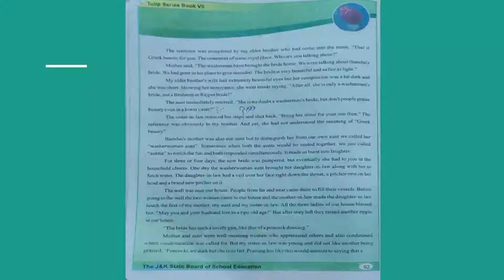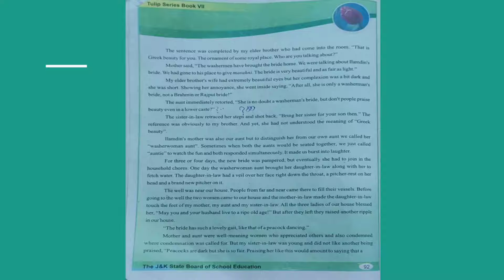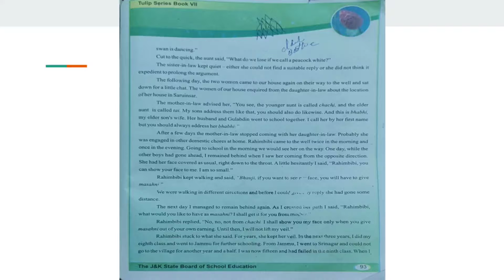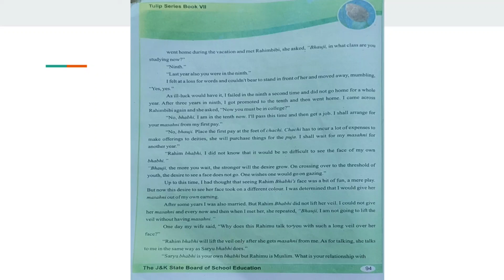Class 7th English | Face Showing Part 2